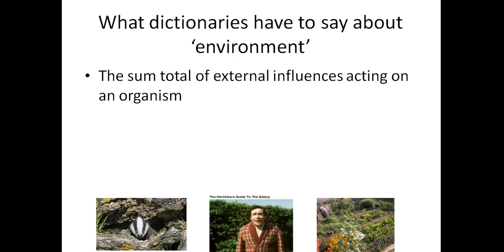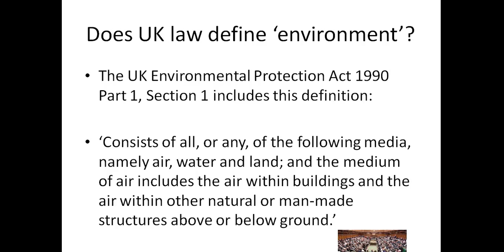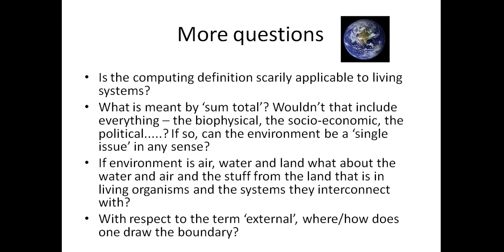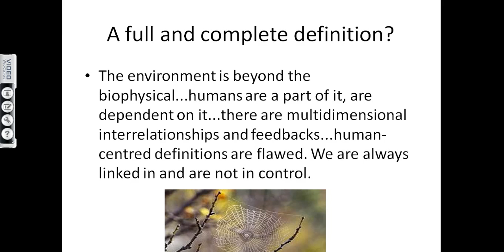Environment: discussion/definition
Environment discussed and defined (it is well beyond the purely biophysical viewpoints that are so common).